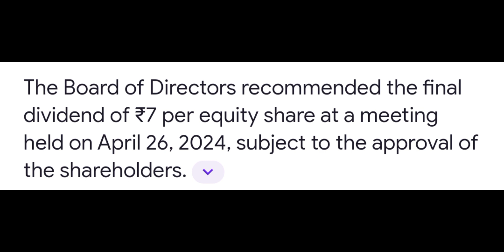Ponni Sugars (Erode) Ltd declared Dividend